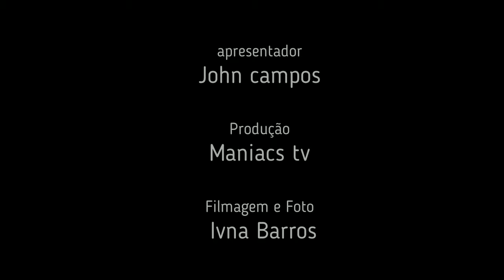Entrevista com Dom Cris da Banda Os Últimos Caras da Terra no Lançamento do Rock Vive 2018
Lançamento do Rock Vive no Cuca do Mondubim